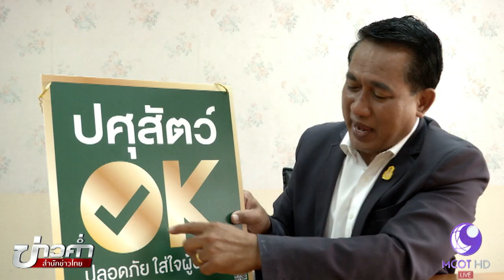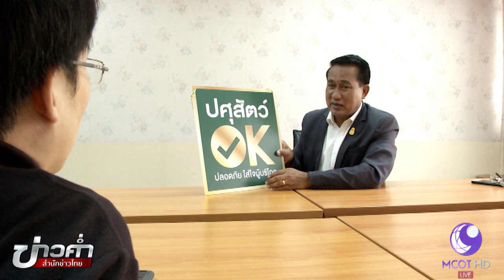ชัวร์ก่อนแชร์ : เตือน! คอหมูย่างมีต่อมพิษ จริงหรือ?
บนสังคมออนไลน์แชร์เตือนกันว่าห้ามกินคอหมูย่างอย่างเด็ดขาด เพราะมีต่อมพิษ เรื่องนี้จริงหรือไม่ ติดตามจากศูนย์ชัวร์ก่อนแชร์

1.สารคดีเฉลิมพระเกียรติ
2.พระราชกรณียกิจ-พระมหากรุณาธิคุณ
3.คนไทยหัวใจ♥รักในหลวง